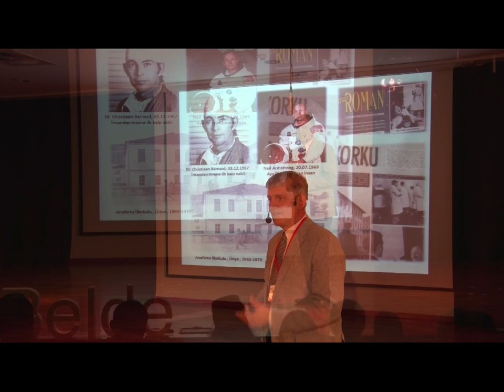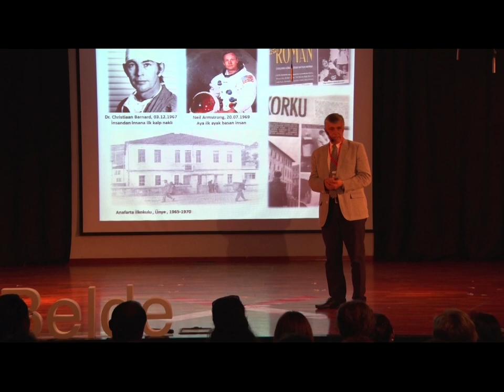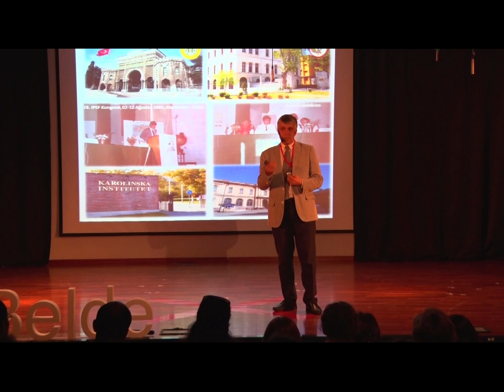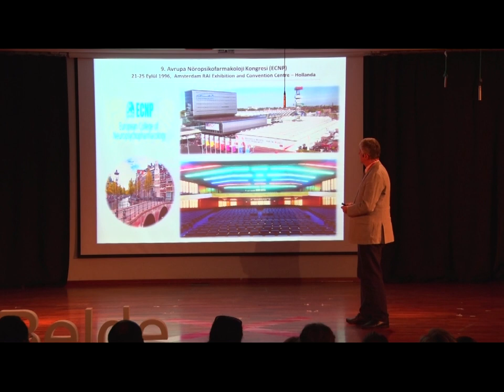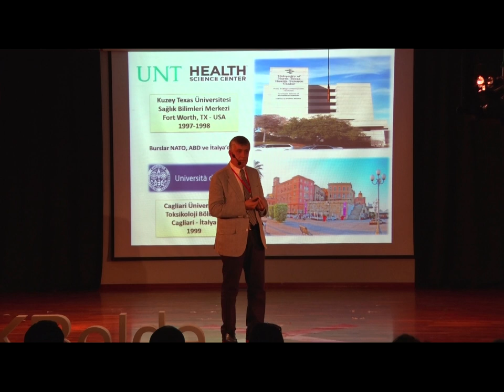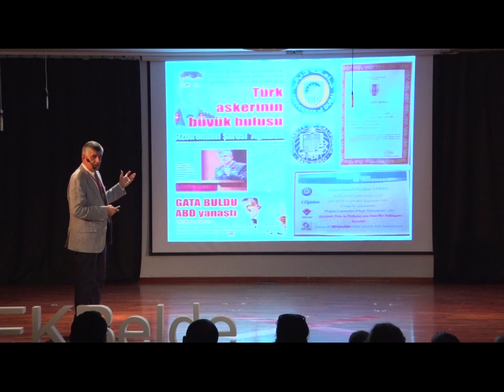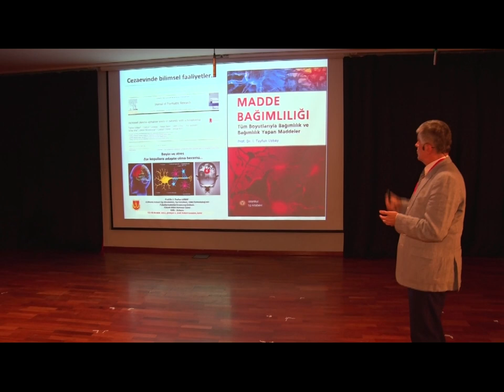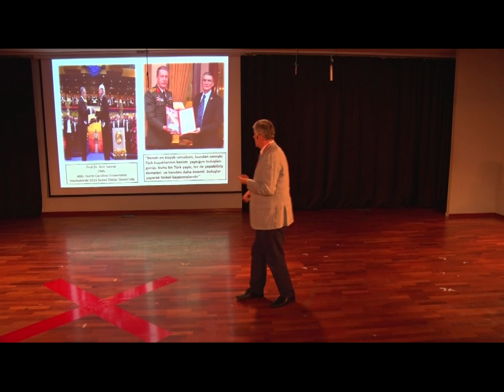Türkiye'de Nobel'i düşlemek: İcat Çıkarmak | Tayfun Uzbay | TEDxISTEKBelde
Büyüklerimiz bize küçükken icat çıkarma dediği için mi bilimde ilerleyemiyoruz yoksa icat çıkaramadığımız için mi?

Üsküdar Üniversitesi’nde, Moleküler Biyoloji ve Genetik Anabilim Dalı Başkanlığı ve Nöropsikofarmakoloji Uygulama ve Araştırma Merkezi (NPFUAM) müdürlüğü görevlerini yürütmektedir.